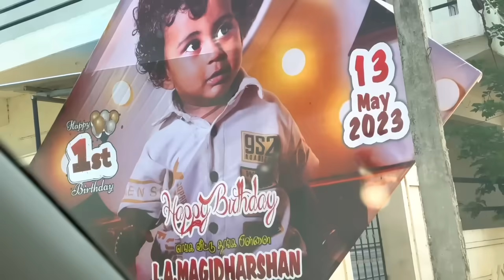Sivagangai To Tenkasi 😍😍 Travel Vlog 😍😍Dharsh kutty Birthday 🥳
Keep supporting